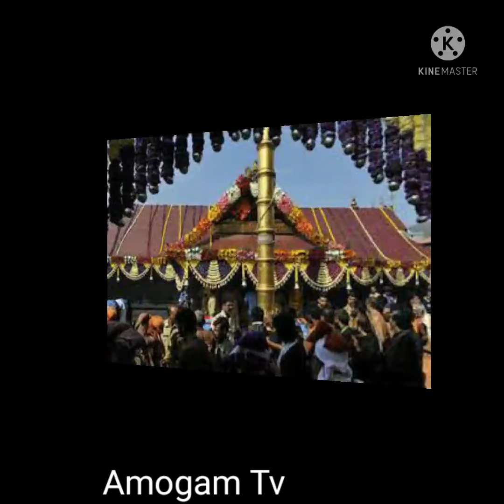என்ன வரம் கேட்பேன் நான் - KJ,Jesudas